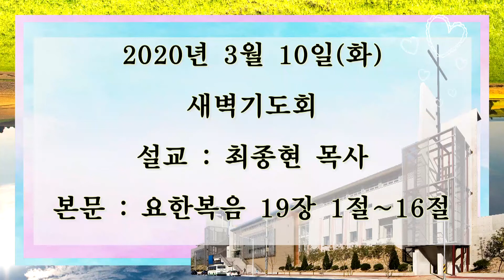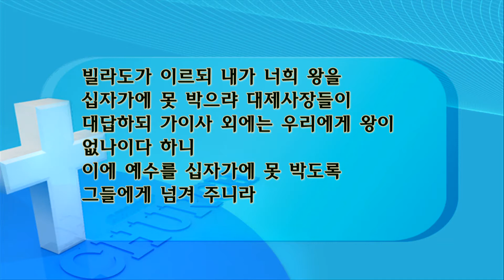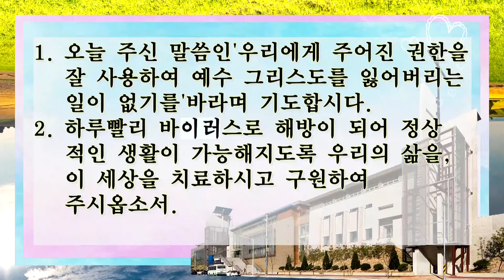2020년 3월 10일 새벽예배